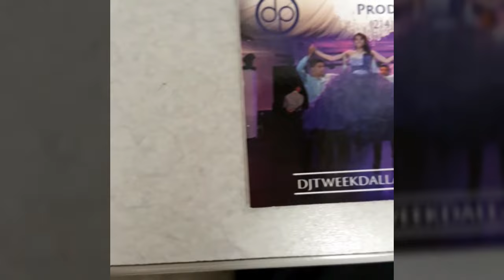XV Dance Ep. 22 - Melanie (Vals/Surprise Dance)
Dance Episode 22
Quinceañera: Melanie H.
Date: May 14, 2016
Ballroom: Luxury on the Lake, Dallas, TX
Court of Honor: 6 damas plus main chambelan

Songs:  "Intro" - The XX
              "Once Upon A December" - Anastasia
              "Come & Get It" - Selena Gomez
              "Last Friday Night" - Katy Perry

For DJ, choreography, photo or video bookings in the Dallas/Ft.Worth area

Follow on Facebook or Instagram: @5thElementDFW
or on Snapchat: fifthelementdfw